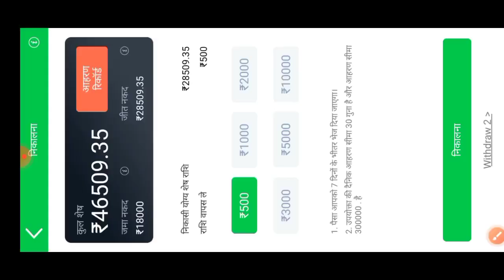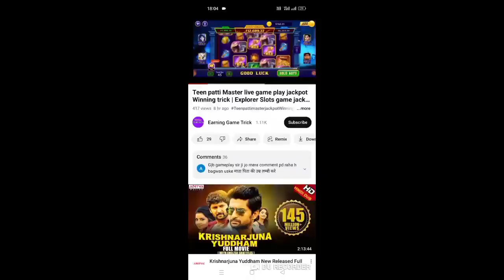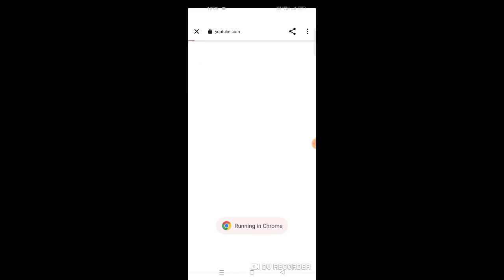Safari of Wealth game jackpot Winning trick | Teen patti Master live proof jackpot Winning trick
1. Safari of Wealth game jackpot Winning
2. Safari of Wealth jackpot Winning trick
3. Safari of Wealth game trick
4. Safari of Wealth game Win trick
5. Teen patti Gold jackpot Winning trick
6. Teen patti Gold live Winner trick
7. Teen patti Gold live jackpot Winner proof
8. Safari of Wealth jackpot jitne ka tarika
9. Safari of Wealth tricks